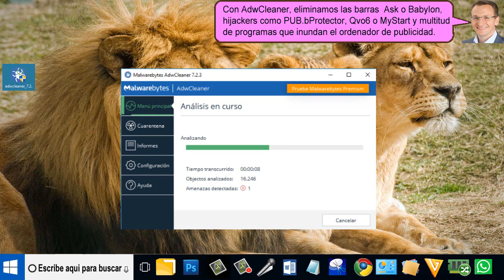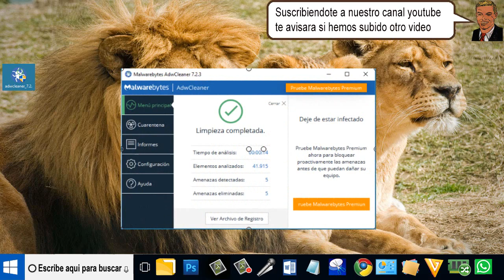Eliminar navegadores fraudulentos de tu PC con ADWCLEANER - fácil de hacer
Eliminar navegadores fraudulentos de tu PC con ADWCLEANER y es muy fácil de solucionar .